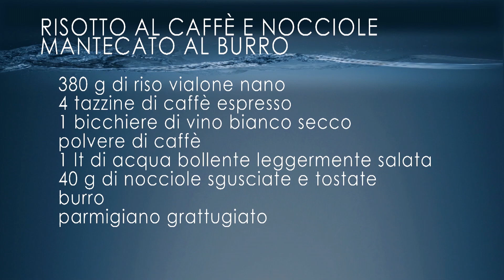Risotto al caffè e nocciole mantecato al burro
Impariamo a preparare un primo piatto delizioso: risotto al caffè e nocciole mantecato al burro, in un appuntamento con Alice Club